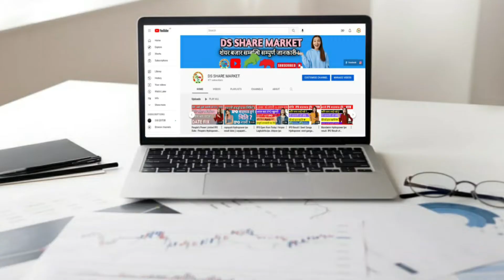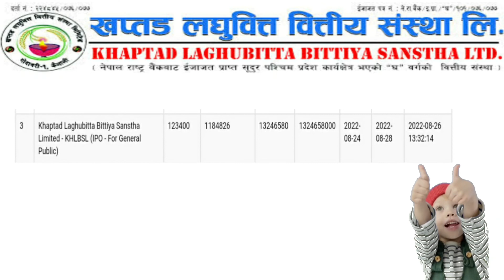IPO नपर्नी भयो अब || khaptad laghubitta ipo || Khaptad laghubitta bittiya sanstha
Your Quaris-
Khaptad Laghubitta book Value
Khaptad Laghubitta EPs
Khaptad Laghubitta merolagani
Abhiyan Laghubitta IPO0
Dhaulagiri Laghubitta Share price
Aviyan Laghubitta IPO

About this video links click Now👇️👇️👇️👇️👇️👇️👇️

About: Ds Share Market is a YouTube Channel Here you can upcoming ipo & secondary market  tips and tricks and tutorials in the Nepali language